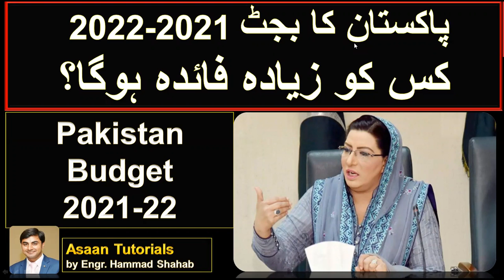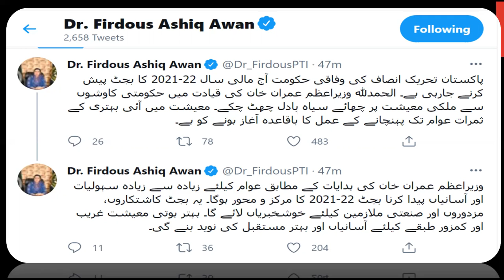salary increase in budget 2021 pakistan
No Tax for Salaries
Dr Firdous Ashiq Awan
Shukat Tareen